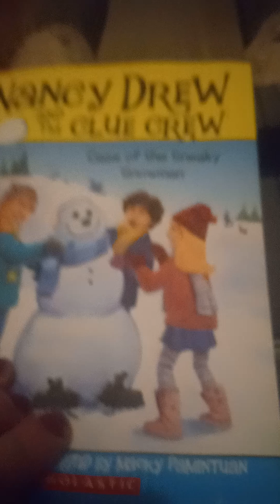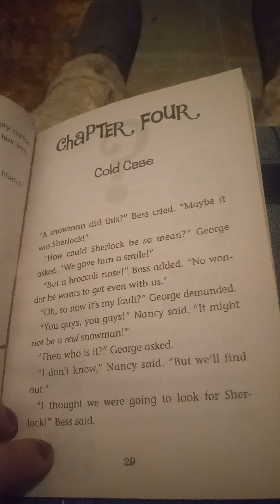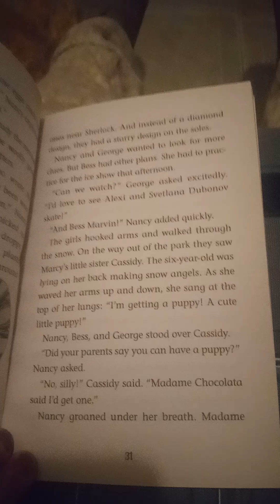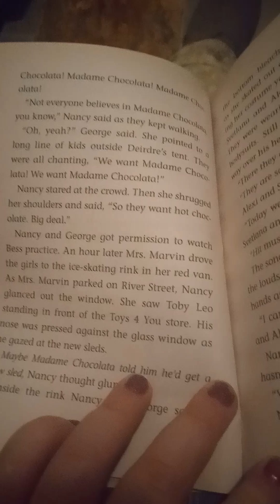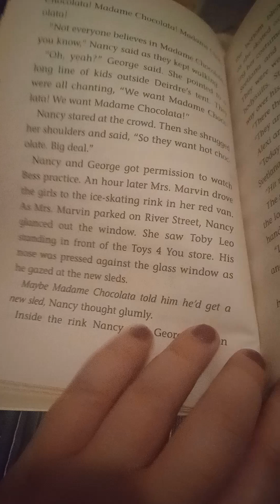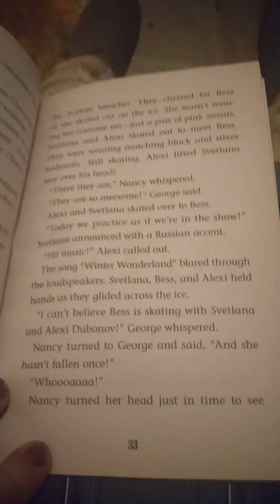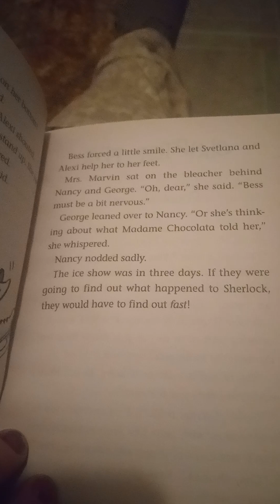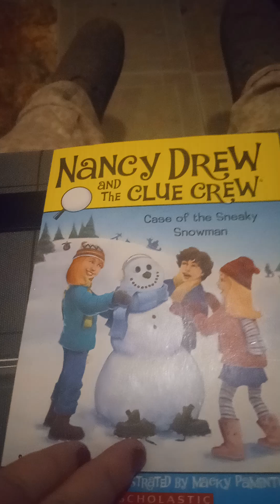Nancy Drew and the Clue Crew: Case of the Sneaky Snowman - Chapter 4